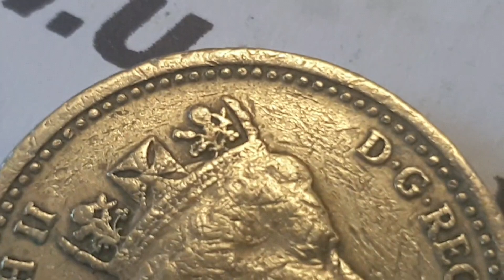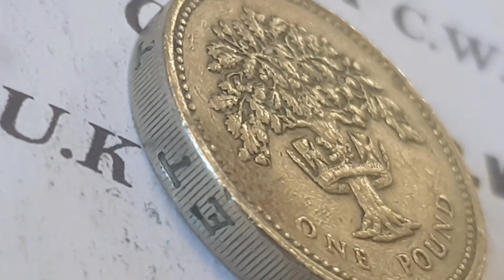UK 1992 £1 Coin Oak Tree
Date and Coin - 1992 £1 - ( Circulated ) Oak Tree

Obverse side of the coin Engraver or Designer - Raphael David Maklouf
Reverse side of the coin Engraver or Designer - Leslie Durbin

Specification
Edge - Reeded
Edge Inscription - DECUS ET TUTAMEN / An ornament and a safeguard

Minted by - Royal Mint, Llantrisant, Wales United Kingdom
Mintage - 36,320,487- Circulated
Mintage - 78,421 - Proof
Mintage - 62,326 - Uncirculated

Notes -